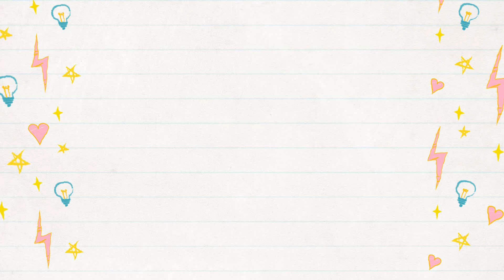CP Chat: August 2019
talking about my braces [AFO's]